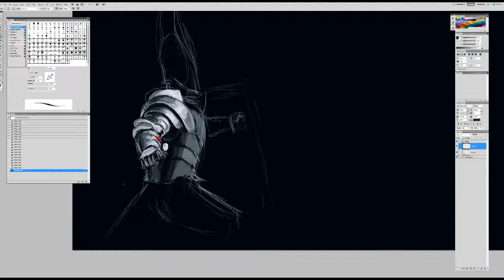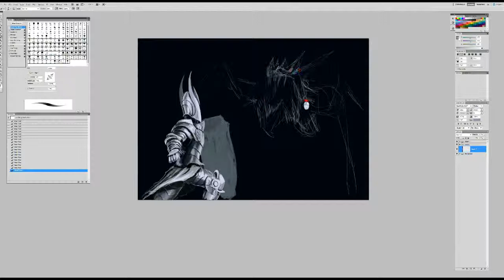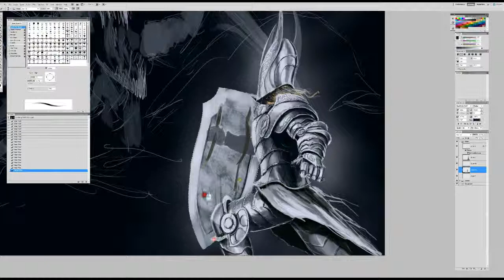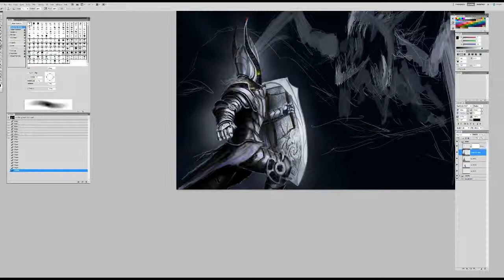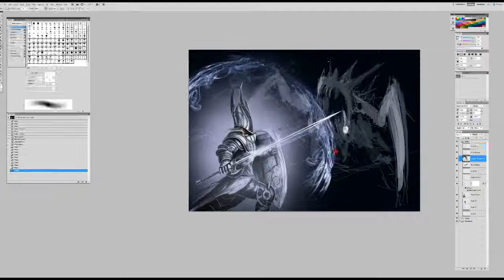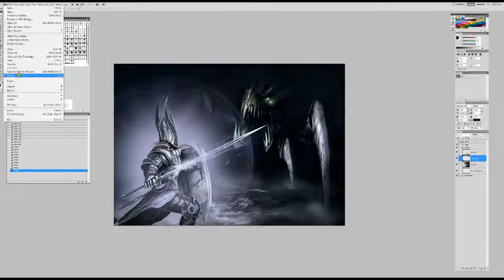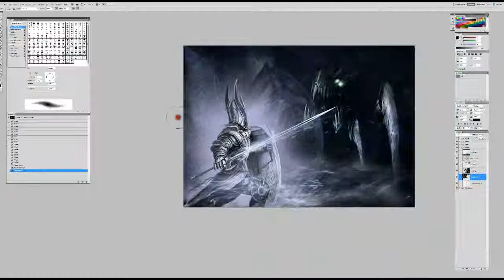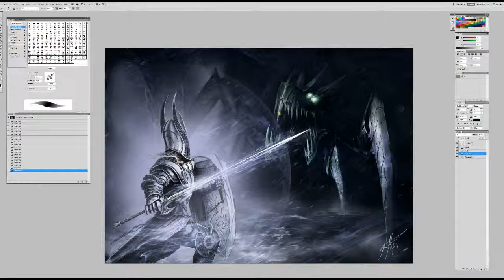I am the light in the dark Speedpaint by John Stone Art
Track 1: Dream maker by Thomas Bergersen
Track 2: Dragonland by Thomas Bergersen